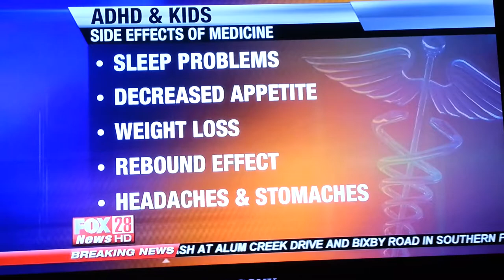Dr Wendy Speaking on attention deficit disorder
Good day Columbus and Wendy speaks